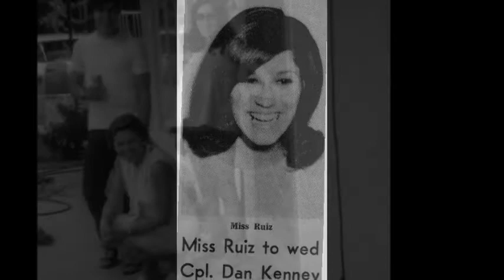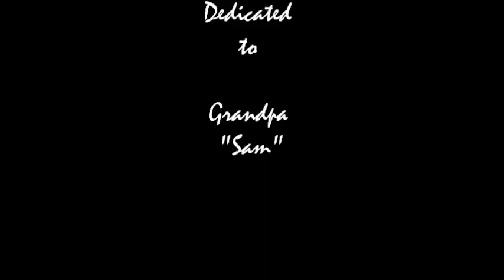OUR FAMILY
Made this for my mom last year as a christmas gift and wanted to share with extended family.